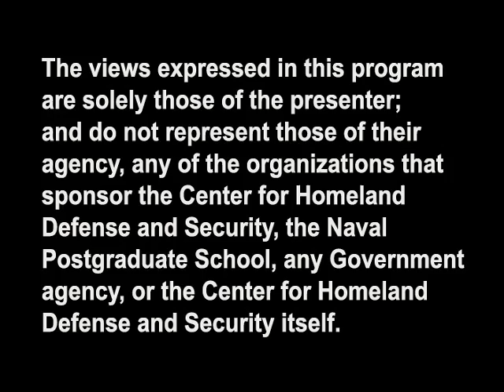Saving the Savable: Using Bystanders to Increase Survival From Out of Hospital Cardiac Arrest in NYC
Every year in America, thousands of people needlessly die following out-of-hospital cardiac arrest (OHCA). Because first responders in New York City (NYC) have difficulty arriving soon enough, cardiac arrest survival rates lag significantly behind jurisdictions around the country. One successful approach used elsewhere to increase OHCA survival rates is encouraging bystanders to perform CPR prior to first responders’ arrival. Regarding bystanders as the “first” first responders requires a shift in thinking as well as an understanding of the modern bystander. In this Viewpoints video, Frank Leeb, Battalion Chief for the Fire Department City of New York, discusses his Master's thesis, which examines the people, policies, and technology that are available—some of them already tested in other jurisdictions—and presents specific recommendations for NYC. Bridging the gap from the time a person stops breathing until the arrival of first responders may not be as difficult as it seems.